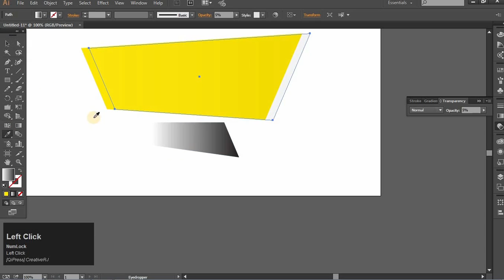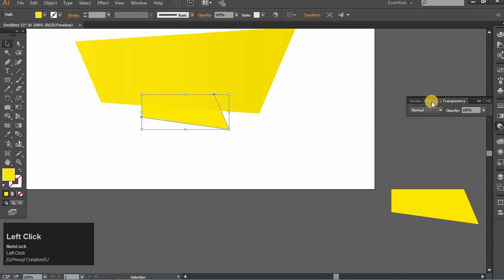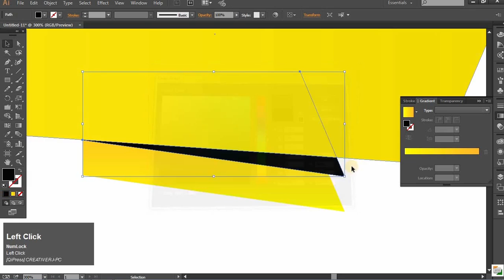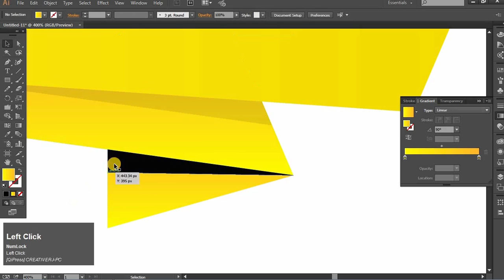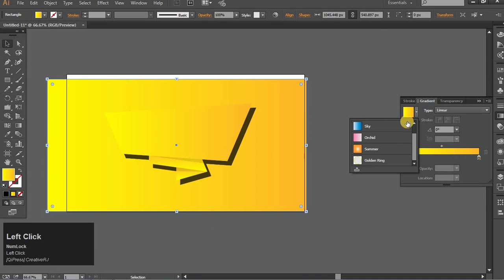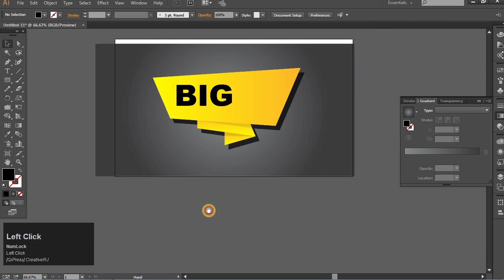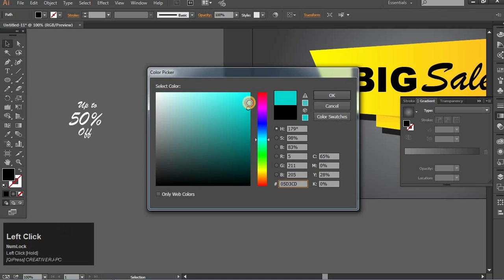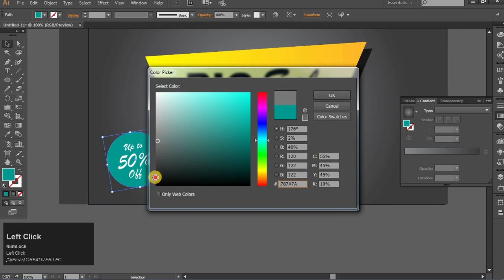Big Sale Banner Illustrator Tutorial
Hello friends i am back with one more tutorial
for any specific tutorial plz mention comments